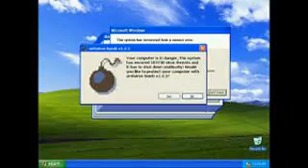MY DANG WINDOWS XP REMIX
I AM NOT GIVING CREDIT BECAUSE THIS WAS USED LOTS OF TIMES.

WHY AM I TYPING IN CAPS?

JUST LIKE THE VIDEO OR JUST WATCH IT.